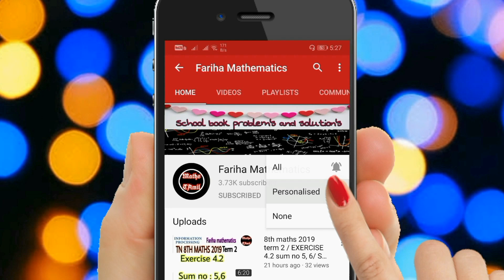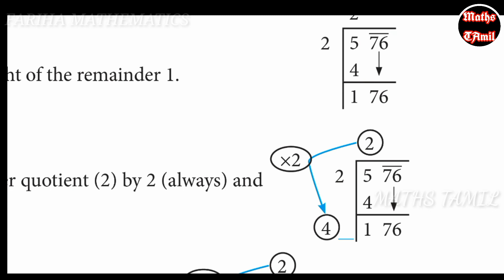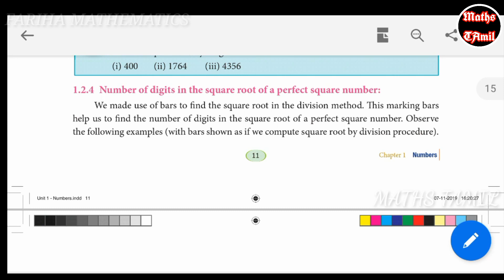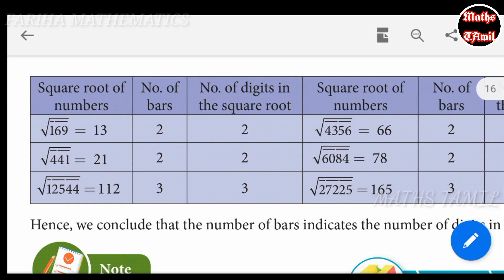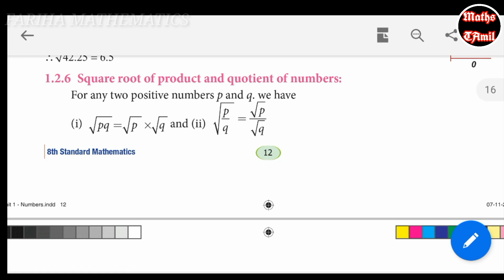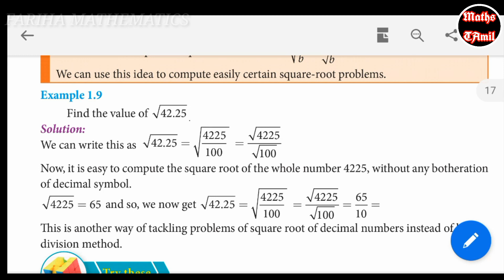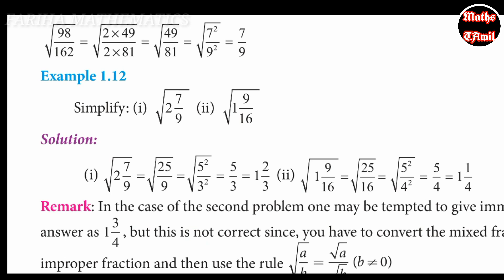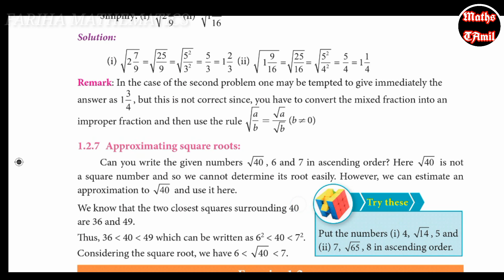8th maths TERM 3 EXAMPLES 1.8 to 1.12/SAMACHEER-KALVI /FARIHA MATHEMATICS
8th maths example 1.1 to 1.3

Keep supporting 😊